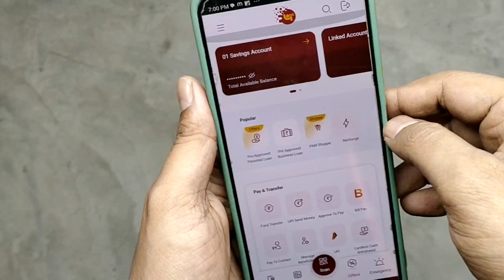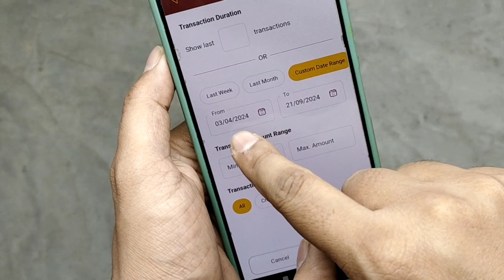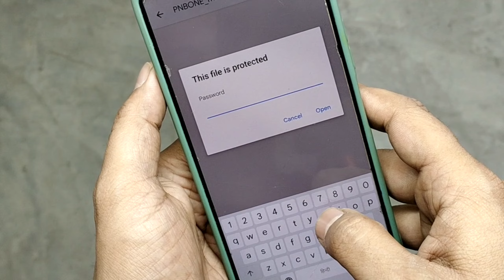Pnb One Se Statement Kaise Nikale | Punjab National Bank Ka Statement Kaise Check Karte Hain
Content Covered
Pnb App Se Statement Kaise Nikale 2024
Pnb One Statement Download Kaise Karen

Kya Aapko Pnb One App Se Statemant Download Karna Hai To Aap Aaj Ka Yeah Video Poora Jaurur Dekhe Or Like Kare